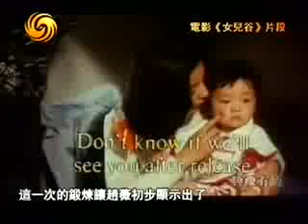鲁豫有约-赵薇 part 4 of 10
this was recorded abt 2 years ago during the time when she released the album 双, enjoy!